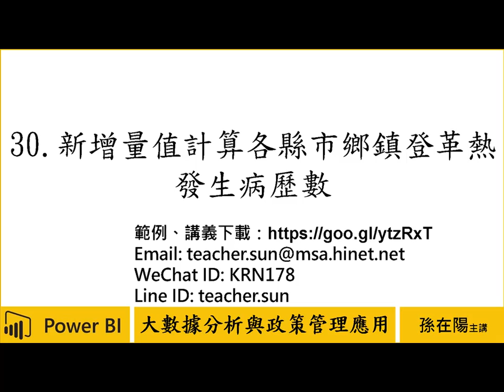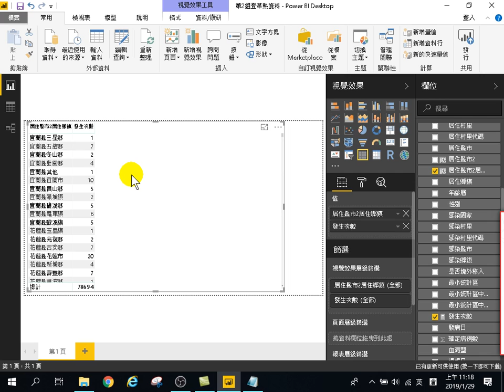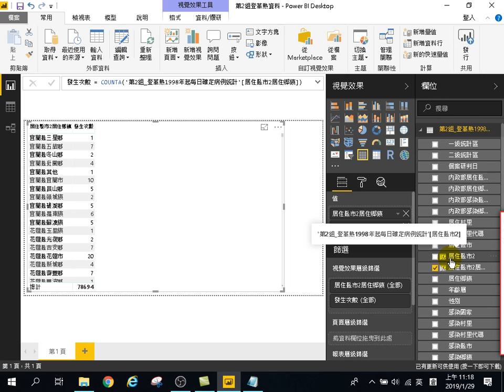用Power BI做大數據分析初階-政策管理應用-30.新增量值計算各縣市鄉鎮登革熱發生病歷數